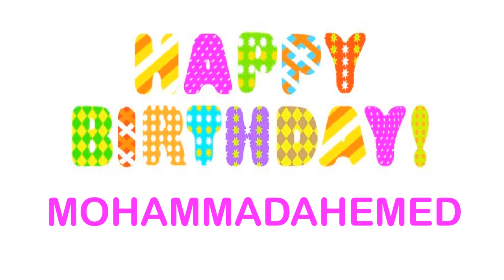MohammadAhemed wishes Mensajes